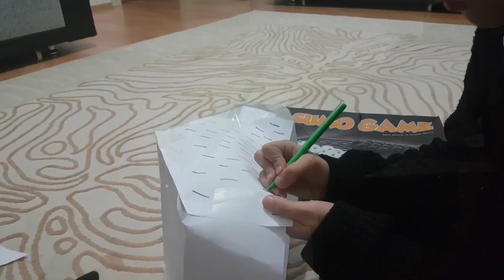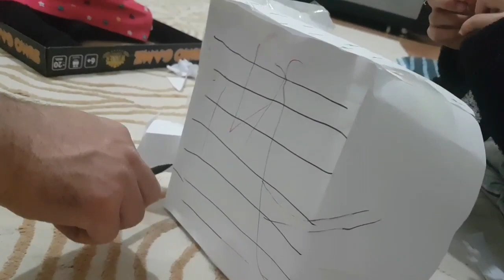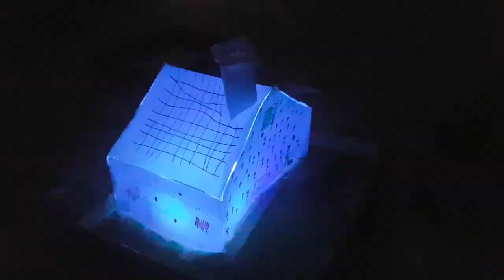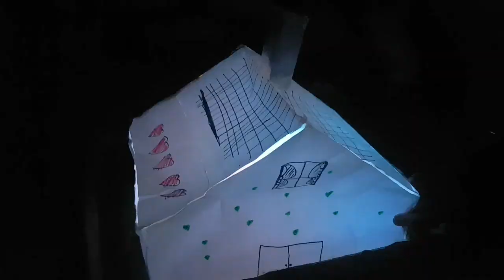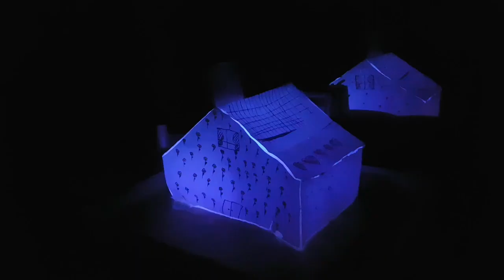KAĞITTAN IŞIKLI GECE LAMBASI YAPTIK 🔮🕯🙂💖🔆NIGHT LIGHT❇🔵🔴⚪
Feyza, a4 kağıdından ev şeklinde gece lambası yapmak istedi. A4 kağıtlarını makas yardımıyla kesip bant ile yapıştırdık. sonra Feyza duman tüten bir baca olsun istedi. Kağıttan yaptığımız evin dış kısımlarını Feyza çeşitli resimler yaparak süsledi. Sonra evi kartın zemine yerleştirdik. Feyza, evin bahçesine yüzme havuzu,şezlong, merdiven, cab simidi,insanlar... yaptı. Evin dış duvarlarımı süsledi. Kartonu keserek evin içine yapay ışıklı mum yerleştirdik. Işığı söndürdüğümüzde renk cümbüşlü güzel bir gece lambası oldu. Yapımı basit oldu ama görseli güzel oldu.